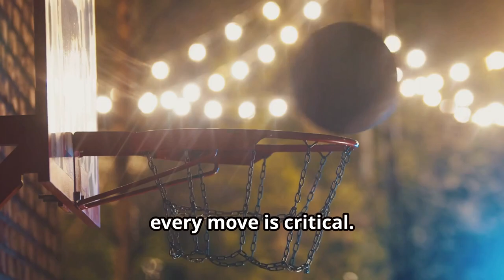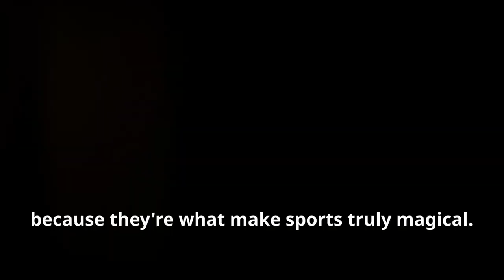Chicago Bulls Win Fifth NBA Championship in Sports History 1997 (2024)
In this video, we dive into the historic moment when the Chicago Bulls clinched their fifth NBA championship in 2024. Join us as we revisit this iconic victory and celebrate the Bulls' incredible journey to basketball glory. From memorable plays to standout performances, relive the magic of this championship win that solidified the Bulls' legacy in sports history.